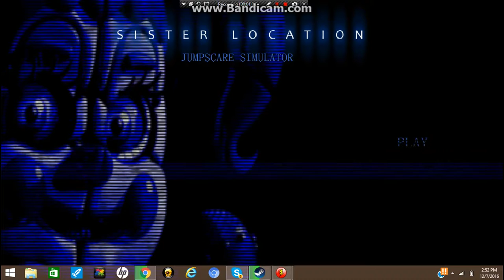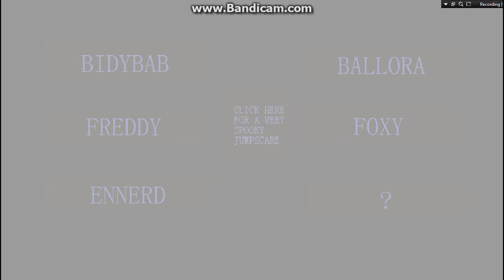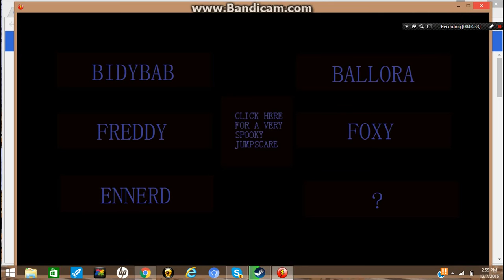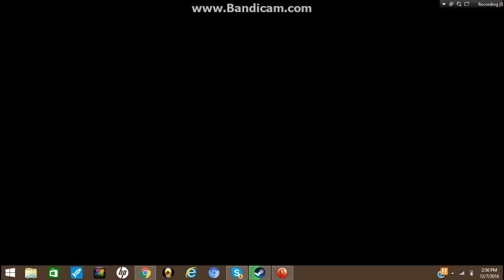sister location jumpscare s jss